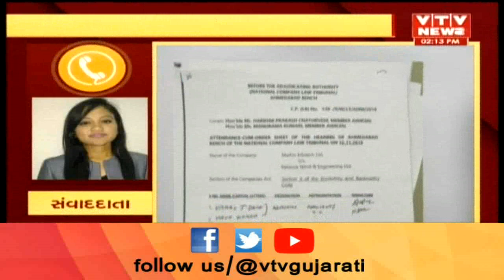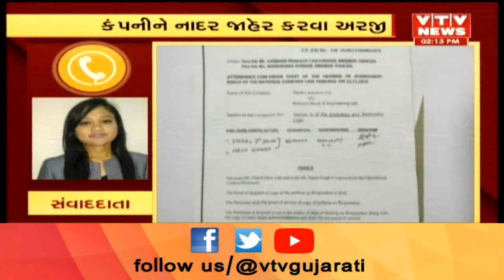Anil Ambaniની Reliance Naval & Engineering Limitedને નાદાર જાહેર કરવા Petition | Vtv News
Anil Ambaniની Reliance Naval & Engineering Limitedને નાદાર જાહેર કરવા Petition